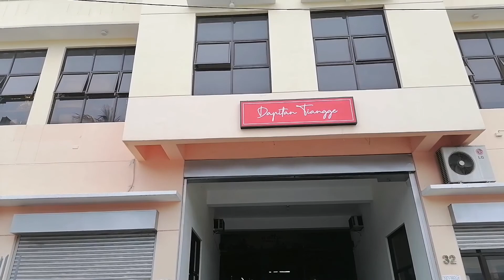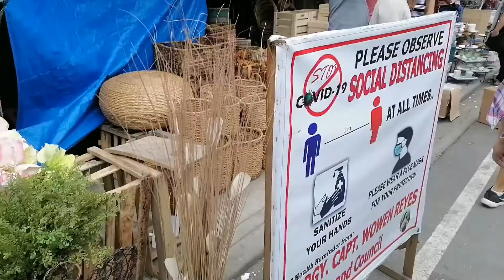DAPITAN MARKET TOUR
Murang Bilihin ba ang hanap nyo? Pero dekalidad ang quality.. Tara na sa Dapitan at for sure mageenjoy kayo..